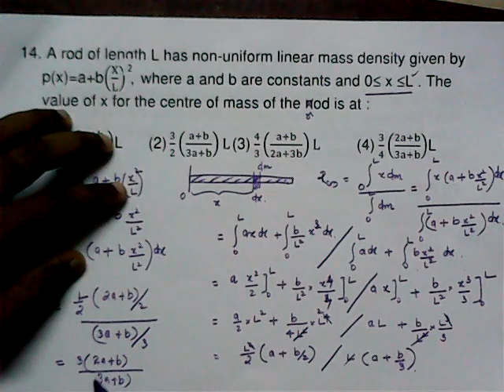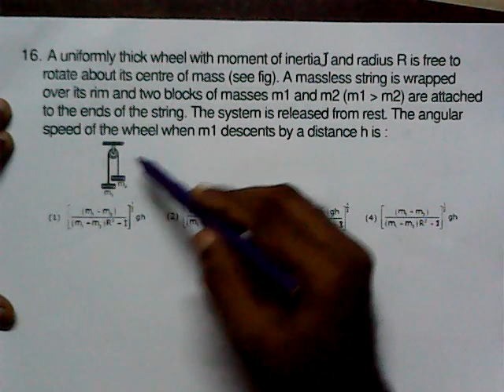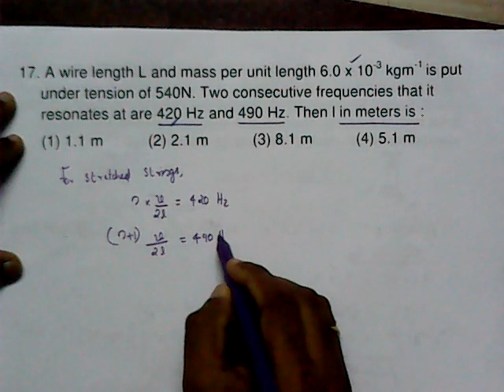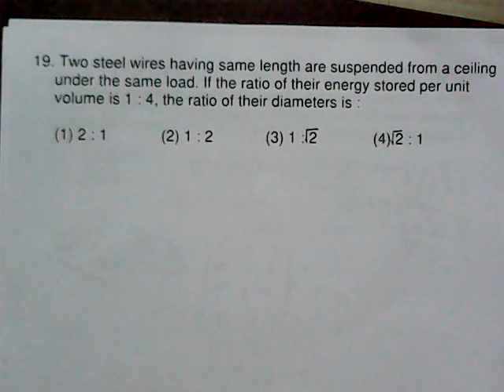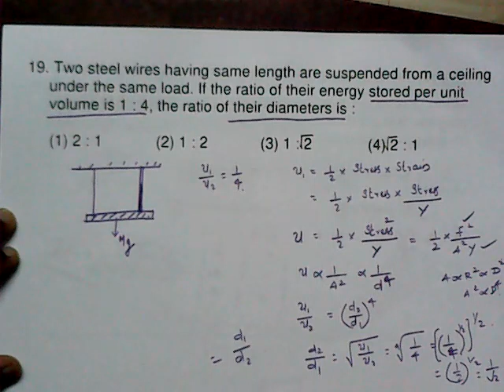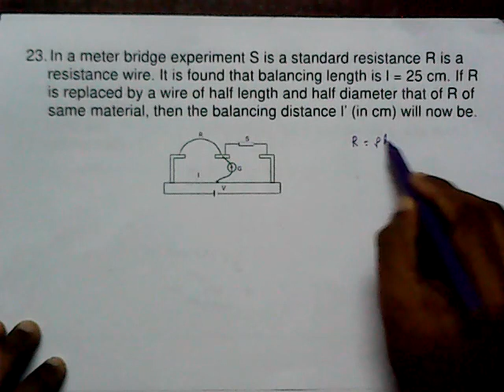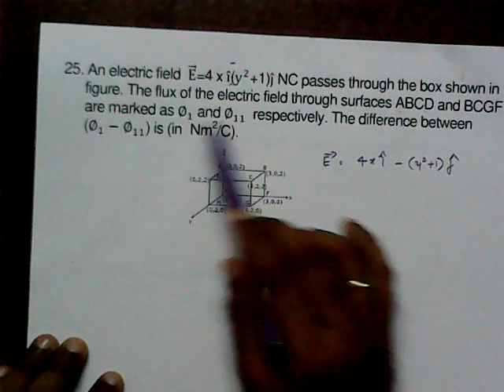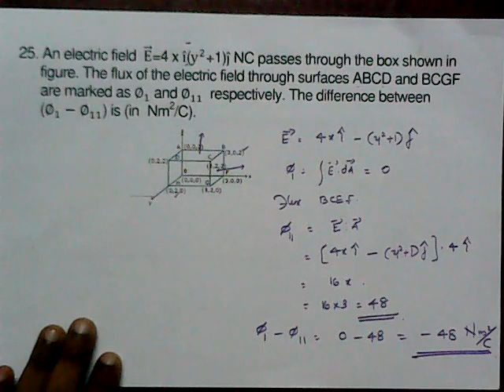JEE MAIN 2O2O||(jan 9th shift 2)|| PHYSICS QUESTION DISCUSSION|| PART 2